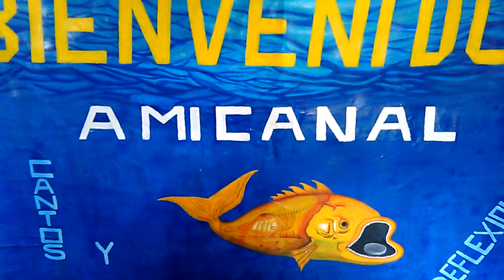4 razones PORQUÉ no PERDONAS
Cuatro razones porqué los cristianos NO PUEDEN perdonar Bíblicamente. Los invito a escuchar esta reflexión Y al terminar usted sabrá en cuál se encuentra, si tuviera ese problema por supuesto 😊